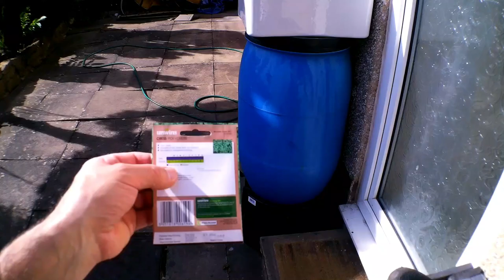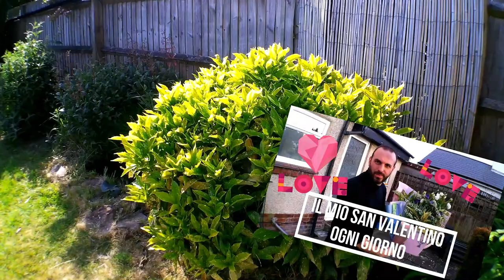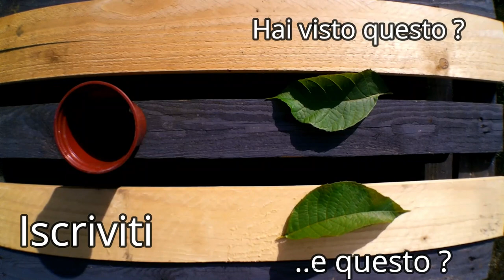BUONE NOTIZIE - DOPO LA GELATA SUBITA L'ORTO SI RIPRENDE, DIAMO SEMPRE UNA POSSIBILITA' ALLA NATURA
Ciao e benvenuto in questo video!!!

Se ti sei perso quello o quelli precedenti eccoti la PLAY LIST inerente alla nostra "OFFICINA VEGETALE "
La scorsa volta ti ho mostrato come purtoppo può spesso accadere che il clima in UK non è favorevole, e noi non ci resta che prestare attenzione e di non prendersela a male qualsiasi cosa accada.
Per me anche questa esperienza rimane comunque positiva, perchè se mi guardo indietro non ho mai avuto neppure una piantina di basilico " MIA" e ora ho un piccolo orticello!
La soddisfazione di poter crescere alcune piante anche se fosse un balcone o di accudire un animale, almeno per me è ENORME!
Basta dilungarsi, in questo video io ritengo che ( anche se domestico) , vi sia la risposta che la natura nonostante le brutte giornate o il clima avverso, se sappiamo metterci il cuore e prestiamo attenzione ai segnali che lei ci manda, nel caso delle piante VISIVI, alla fine ci restituisce sempre qualche frutto...Ed infatti con mio stupore si è e si sta riprendendo molto bene!!..queste sono le BUONE NOTIZIE !!